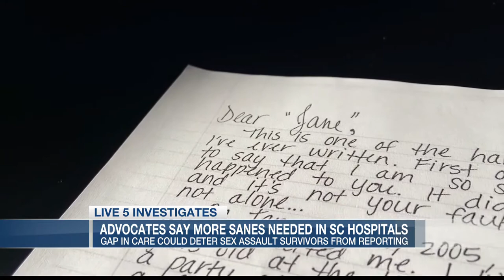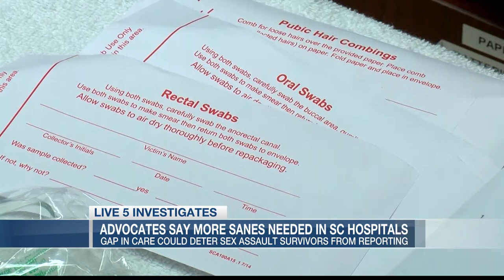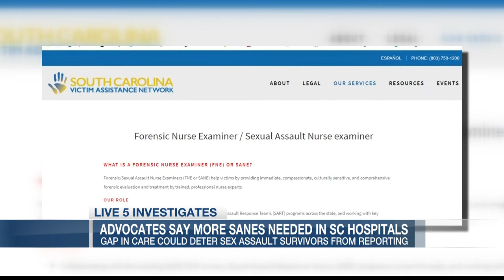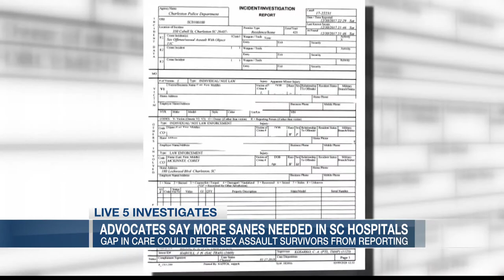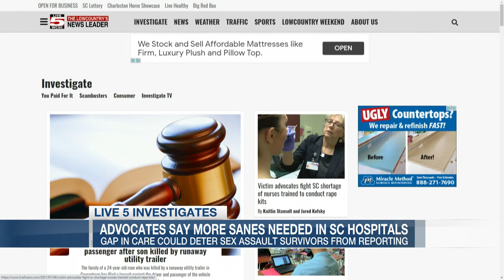SC Shortage of Nurses Trained to Conduct Rape Kits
A shortage of nurses and doctors in South Carolina who are specially trained to conduct forensic exams on sexual assault survivors has some victim advocates worried that rapists are going unpunished because survivors don’t have access to the resources they need to pursue justice.

A mapped database of data collected from 65 hospitals across the state details which hospitals employee forensic nurse examiners or sexual assault nurse examiners who are certified and trained to collect the critical evidence left behind after a sexual assault.